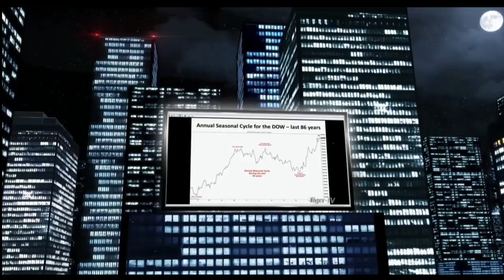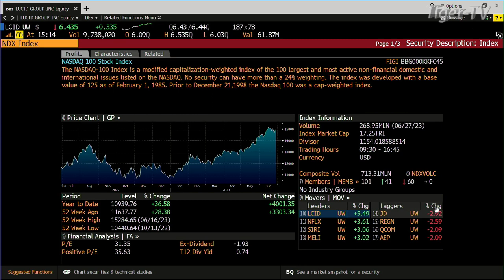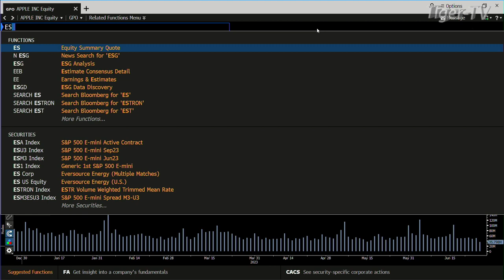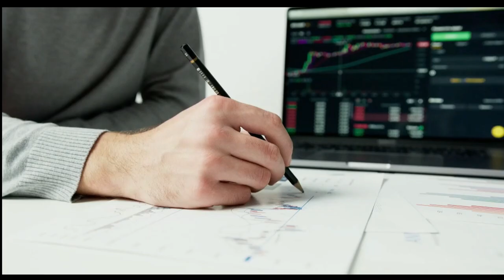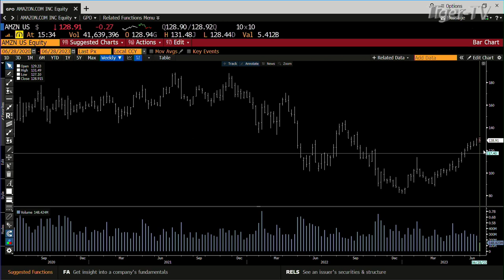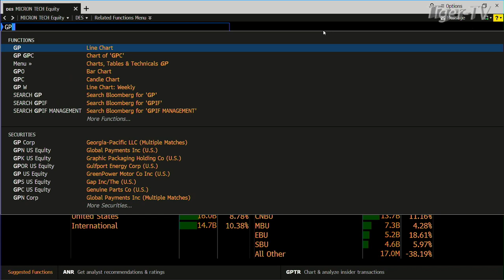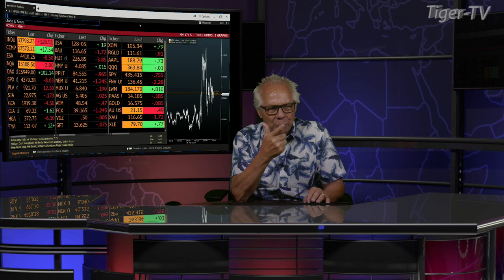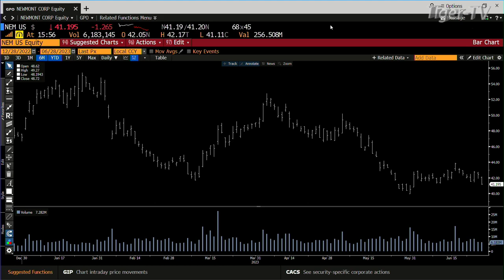June 28th, Tom O'Brien Show on TFNN - 2023